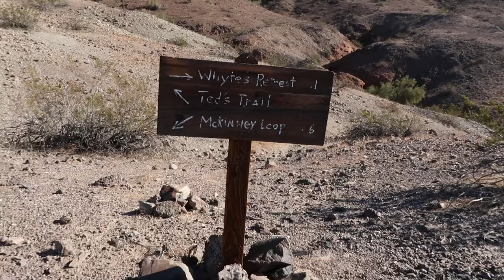A BEACH in ARIZONA?! || RV Life in Cattail Cove State Park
I am LOVING Lake Havasu so far! Got to go camping at my first AZ state park (Cattail Cove.)

Thank you all for tagging along on my adventures :)

What is your favorite state park in AZ?

New Vlogs weekly!